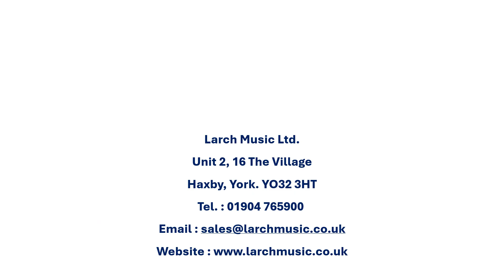LM489 Okement Rise for Brass Band Winner of the Bandamonium Contest 2024 : Paul Pennicotte-Henrie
COMPOSER : Paul Pennicotte-Henrie

A great addition to the brass band repertoire from the pen of Paul Pennicotte-Henrie

Winner of the Bandamonium March Contest 2024

Bandamonium 2024

Bandamonium is a Brass Banding festival with a difference.

There are prizes to be won, but only by the bands immersing themselves&nbsp;in the Bandamonium experience with the people's choice&nbsp;award being voted for by the public.

The prerequisite for the free sign up to the event is that the band agrees to let their hair down and have fun.

That might mean cracking out the fancy dress, playing the latest pop songs, song sheets for the audience&nbsp;or just playing with a smile on their faces - but it creates a day with a difference to put the fun back into&nbsp;brass banding and giving the bands almost as much entertainment as the audience

Centred around the small picturesque market town of Hatherleigh in West Devon bands travel around a number of locations (pubs) during the afternoon on transport provided by Bandamonium, before meeting up in Hatherleigh in the evening for a special unrehearsed massed bands performance which is truely magical.&nbsp;

For Bandamonium 3 on 27th July 2024 there will be 18 bands from around the UK&nbsp;immersing themselves in the Bandamonium experience, and in the evening the premier of the&nbsp;Bandamonium March competition winner will be performed by the massed bands.

This year the winner&nbsp;is Paul Pennicotte-Henrie with the amazing march 'Okement Rise'.